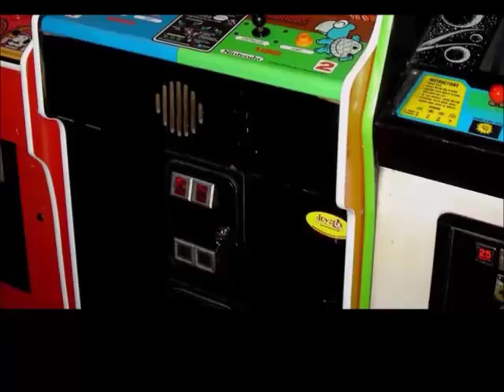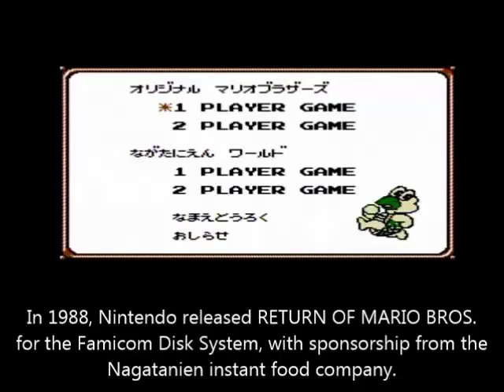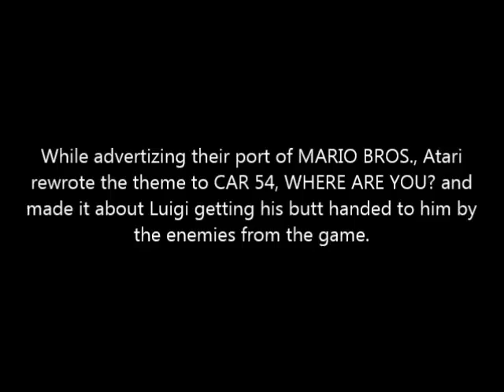DOWN THE PIPE #3: Mario Bros. and Its Variants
The original file had audio issue all over the place. I had to go back and record over the quieter lines.